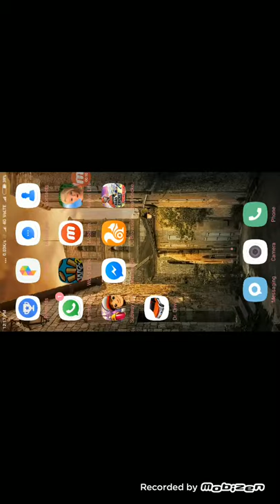Wcc 2 Hind commentary